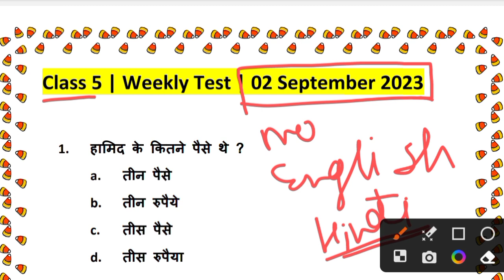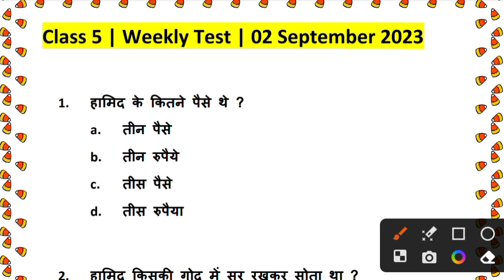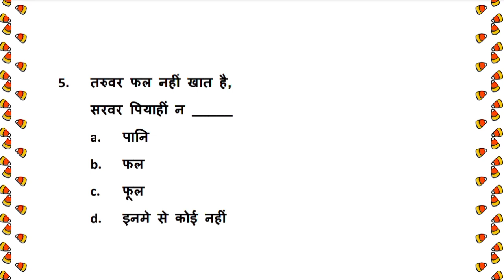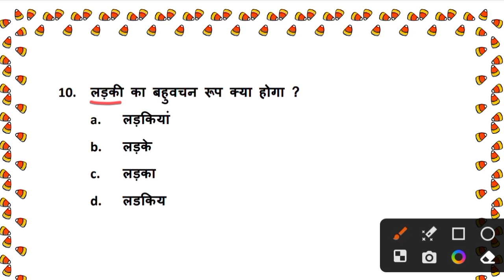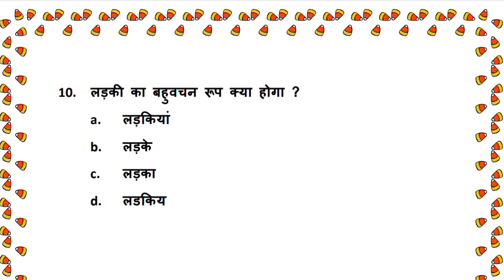Class 5 Weekly test , Weekly test , 2 september 2023, set - 02 hindi class 5 jharkhand jac class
Class 5 Weekly test , Weekly test , 2 september 2023 weekly test hindi class  5 jharkhand jac class

Your queries -

Class 5 hindi weekly test
class 5 hindi weekly test 2023
2 sep 2023 hindi weeky test
2 sep ka weekly test ka question answer
class 5 hindi
weekly test
2 sep weekly test
2 sep 2023 weekly test
2 sep class 5 weekly test
class 5 weekly test 2023
class 5 weekly test 2023 hindi
hindi weekly test class 5